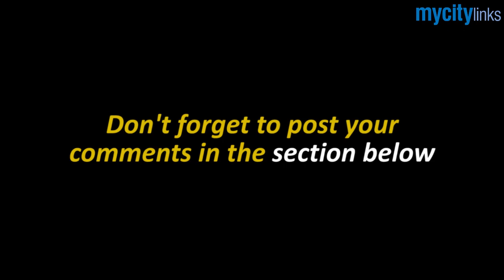Here's What Bhubaneswar Has To Say About Plastic Ban! | Mycitylinks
We ask people if the ban on plastic from October 2 in Odisha is good move or not and how it is going to improve our community and state at large.